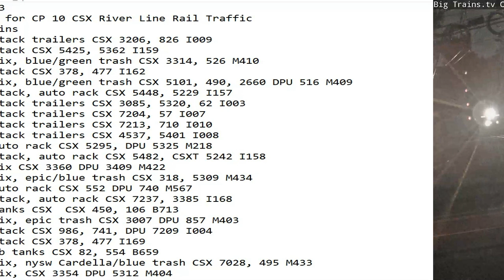May 13 2023 BigTrains.TV CP 10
24 Hrs trains
01:38 nb stack trailers CSX 3206, 826 I009
03:03 nb stack CSX 5425, 5362 I159
03:34 nb mix, blue/green trash CSX 3314, 526 M410
04:35 sb stack CSX 378, 477 I162
05:58 sb mix, blue/green trash CSX 5101, 490, 2660 DPU 516 M409
06:30 nb stack, auto rack CSX 5448, 5229 I157
07:05 nb stack trailers CSX 3085, 5320, 62 I003
07:45 nb stack trailers CSX 7204, 57 I007
08:42 sb stack trailers CSX 7213, 710 I010
08:57 sb stack trailers CSX 4537, 5401 I008
10:06 sb auto rack CSX 5295, DPU 5325 M218
11:26 sb stack, auto rack CSX 5482, CSXT 5242 I158
12:29 nb mix CSX 3360 DPU 3409 M422
13:55 nb mix, epic/blue trash CSX 318, 5309 M434
14:06 nb auto rack CSX 552 DPU 740 M567
14:59 sb stack, auto rack CSX 7237, 3385 I168
18:15 sb tanks CSX  CSX 450, 106 B713
18:56 sb mix, epic trash CSX 3007 DPU 857 M403
19:13 sb stack CSX 986, 741, DPU 7209 I004
19:20 nb stack CSX 378, 477 I169
21:04 sb sb tanks CSX 82, 554 B659
21:31 sb mix, nysw Cardella/blue trash CSX 7028, 495 M433
23:55 nb mix, CSX 3354 DPU 5312 M404